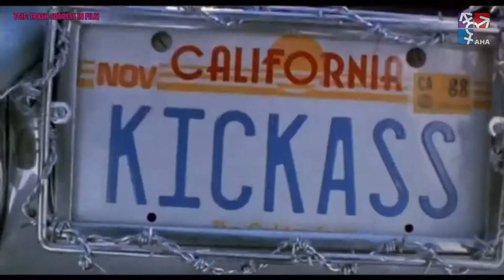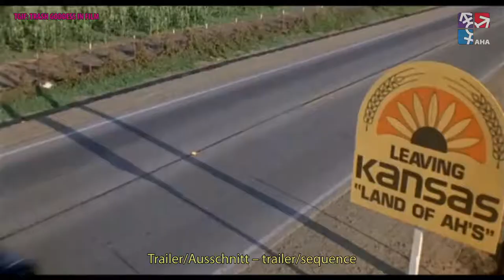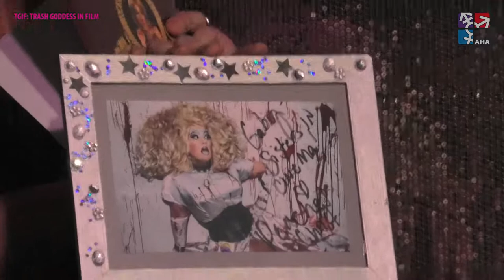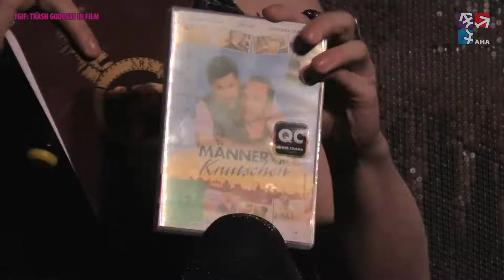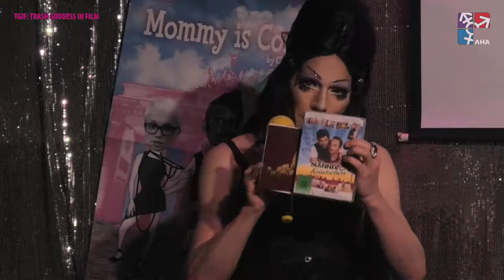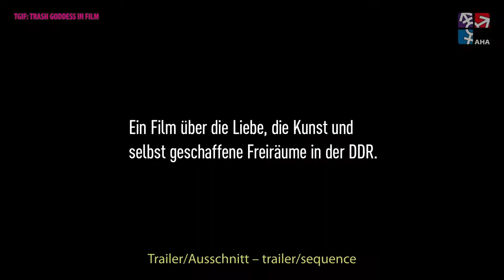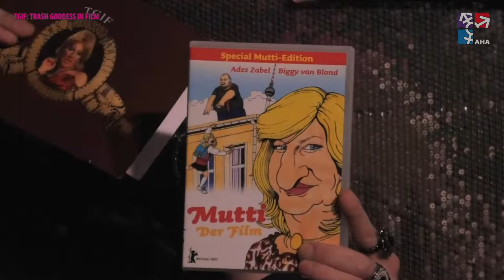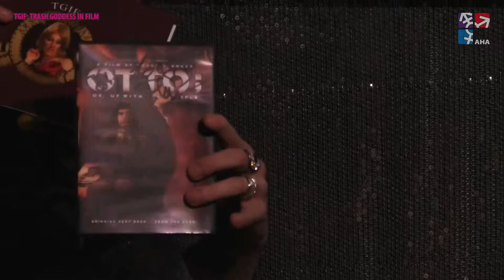TGIF Shorts Vol. IV: The Trash of 8 Years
Showbegin bei 2:40

Que(e)re Filme und cineastisches Entertainment im Kurzprogramm mit
Gaby Tupper und Sandra Polchow (Berlin Lesbian Non-Binary Filmfest); Gast-Trash Göttin: Maria Sternchen

Community-Queen und Cineastin Gaby Tupper hat Lieblings-Filme aus ihrer DVD-Sammlung jeweils unter einem Motto zusammengestellt und wird diese mit Trailern oder kurzen Ausschnitten und Hintergrundinfos, ergänzt um absurde Querverweise, Anekdoten und manchmal unnützem Wissen vorstellen. Sandra „Polly“ Polchow vom Berlin Lesbian Non-Binary Filmfest hat den „Lesbischen Blick“ auf aktuelles Kinogeschehen und ein Community-VIP Gast-Trash Göttin auf dem zweiten Regie-Stuhl neben Gaby.
Und da uns Kurzfilme am Herzen liegen präsentieren wir jeden Monat einen thematisch passenden Kurzfilm - in der AHA auf großer Leinwand, online mit einem Web-Link mit Passwort für kurze Zeit.

Den Sommer hat Gaby Filme unter den Motti „Herstory/History“, „The Women that we love“ und "The Sounds of Musics“ vorgestellt. Die Streams dazu sind weiterhin auf dem YouTube-Kanal der AHA als Video verfügbar.
„The Trash of 8 Years“ heißt es im Jubiläums-Monat Oktober. Wir blicken zurück auf die vergangenen 8 Jahre mit den trashigsten Hauptfilmen, die bei der TGIF liefen. Und zum Jubiläum kehrt Maria Sternchen, die von Anfang an diese Veranstaltung begleitet und vor 6 Jahren dann zusammen mit AHA-Tunten-Urgestein Cathérine mit Organisation und Moderation an Gabys Seite kam, auf unsere Bühne zurück. Und auch Cathérine in unserer Live-Stream-Regie wird diesmal eine „Special Appearence“ haben.